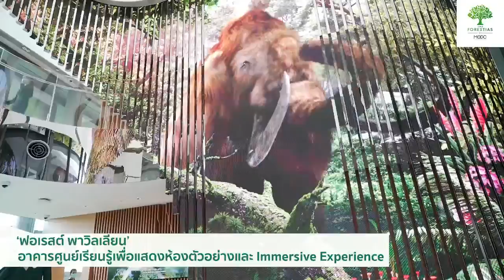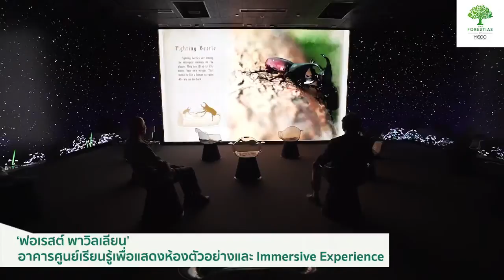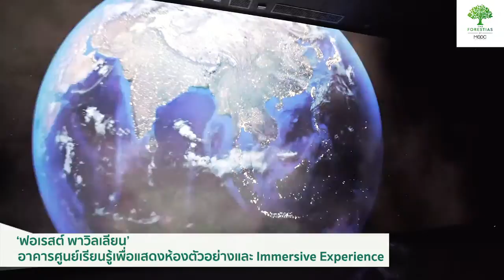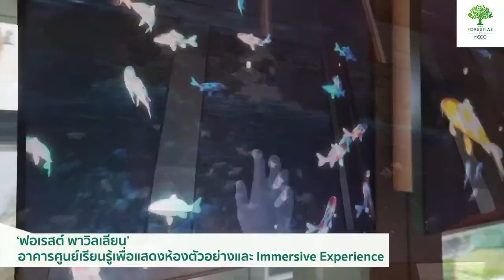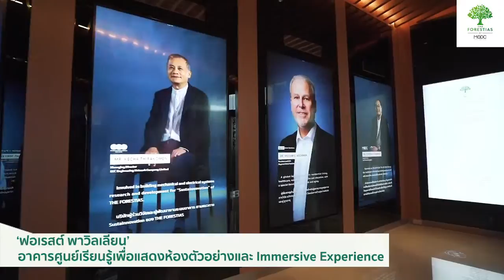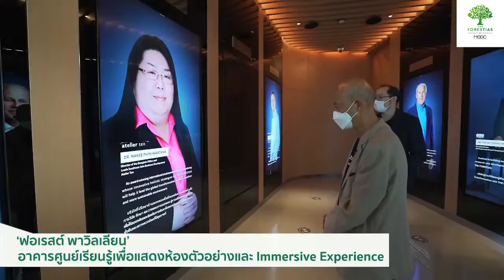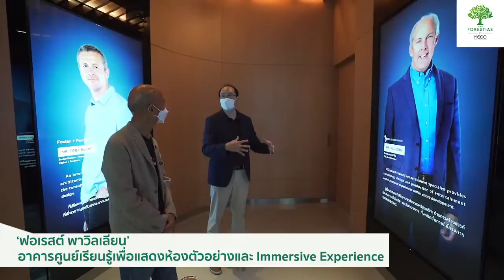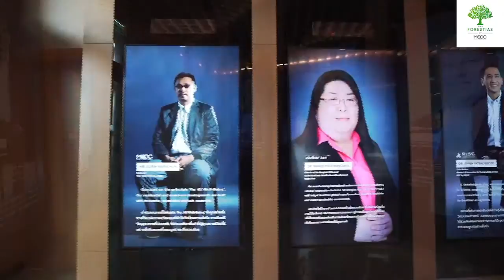ฟอเรสต์ พาวิลเลียน’ อาคารศูนย์เรียนรู้เพื่อแสดงห้องตัวอย่างและ Immersive Experience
รวบรวมเนื้อหาข่าวสารของคนบ้าข่าวได้ที่